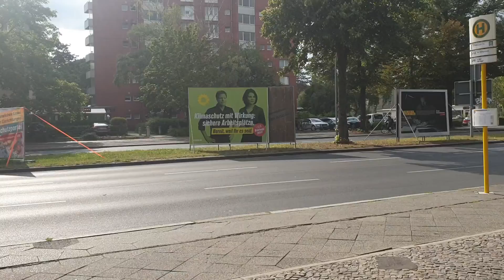Ich hab mich fast entschieden. Teil 2